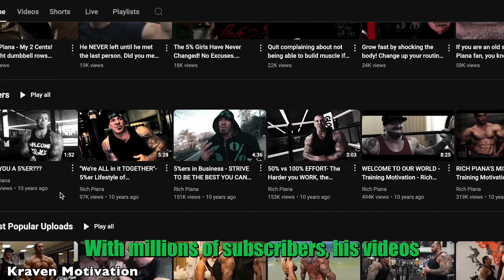THE BIGGEST MASS MONSTER EVER WALKED ON THIS PLANET - RICH PIANA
Rich Piana was born on September 26, 1970, in Glendale, California. Growing up in the heart of the bodybuilding scene, it’s no surprise that he was drawn to the sport at an early age. Inspired by his mother, who was also a bodybuilder, and the iconic Arnold Schwarzenegger, Rich started lifting weights when he was just 11 years old. By the time he was 15, he was already competing in bodybuilding shows. Rich's physique was nothing short of extraordinary. His massive frame, bulging muscles, and heavily tattooed skin made him instantly recognizable. But what really set Rich apart was his transparency about his journey, including his use of steroids. Unlike many bodybuilders who deny or downplay their steroid use, Rich was open and honest, discussing the realities and risks associated with performance-enhancing drugs. This candidness earned him a huge following but also a fair share of criticism.

►Credits
★Mr. Olympia LLC

►Thumbnail: Rich Piana

In this video, we delve into his life story, dietary habits, nutrition, exercise regimen, and notable accomplishments.